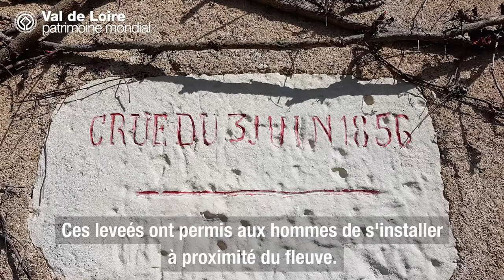Rencontre avec Vincent Aldebert, des Marins du port de Chambord [Gens du Val de Loire #6]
Le Val de Loire, paysage naturel ou culturel ?

Un peu des deux, assurément ! Mais c'est bien comme paysage culturel qu'il est inscrit au patrimoine mondial de l'UNESCO. Vincent Aldebert, des Marins du Port de Chambord, expose quelques caractéristiques de ce fleuve façonné par l'Homme depuis longtemps...

Alors, la Loire "dernier fleuve sauvage d'Europe"... Pas vraiment ! :-)